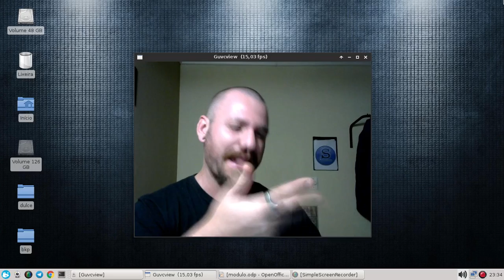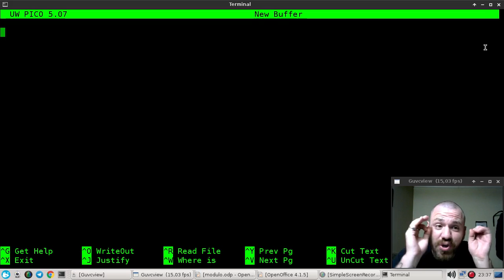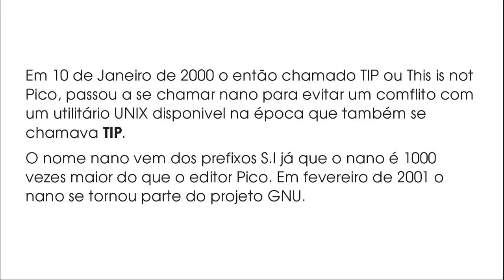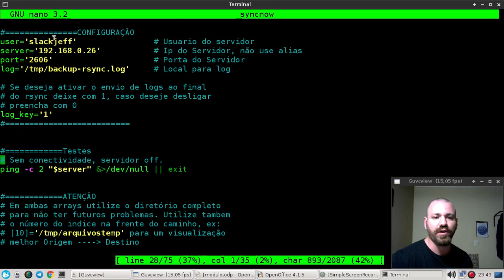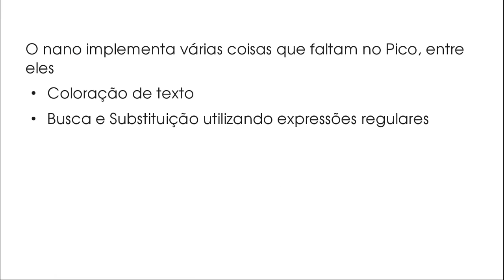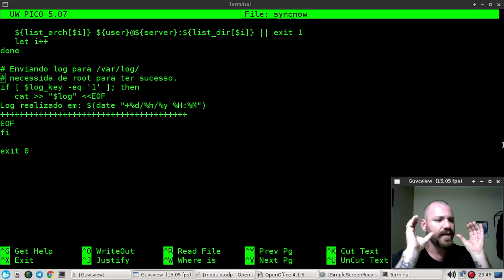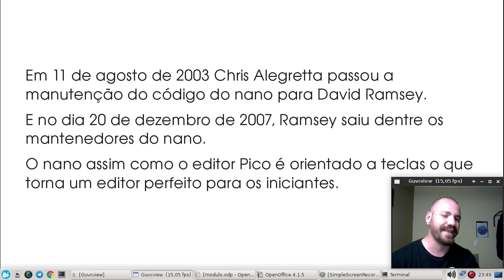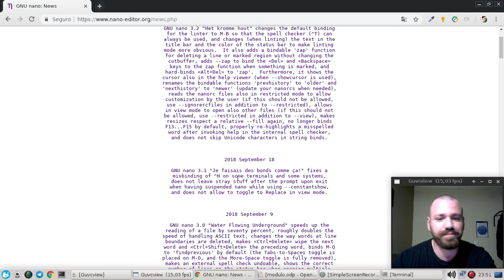AULA 01 - MINI CURSO DE EDITOR NANO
As próximas semanas serão só de nano, este mini Curso faz parte da minha plataforma e resolvi disponibilizar aqui no meu canal para vocês! Pegue a pipoca, o caderno e aproveite.